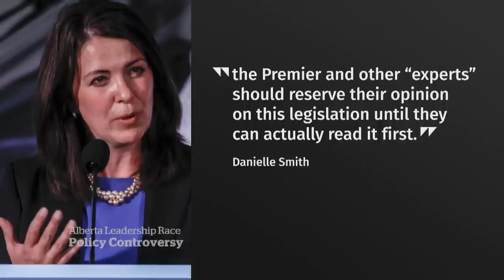Jason Kenney slams platform of candidate vying to replace him as Alberta premier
Jason Kenney is weighing in on the political battle to succeed him as Alberta’s premier, attacking the idea of an Alberta Sovereignty Act floated by one of the leading contenders. But some of his own party members are pushing back.